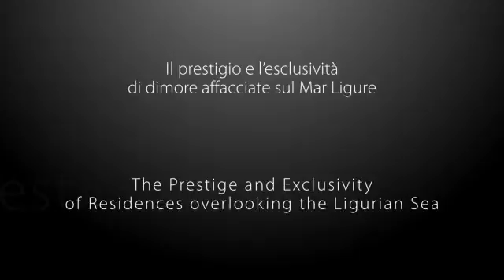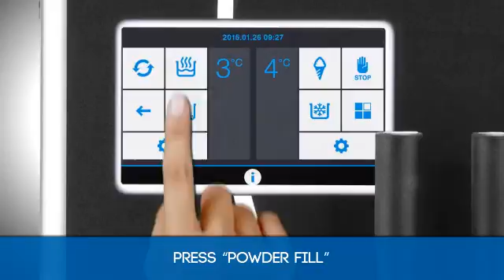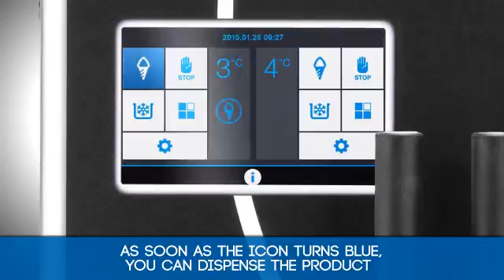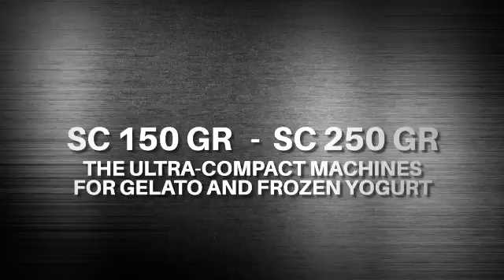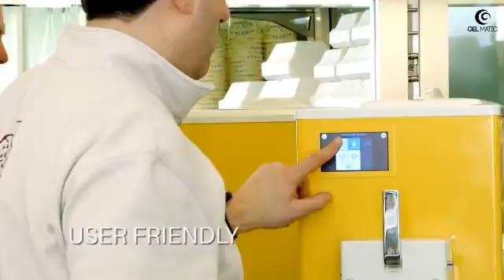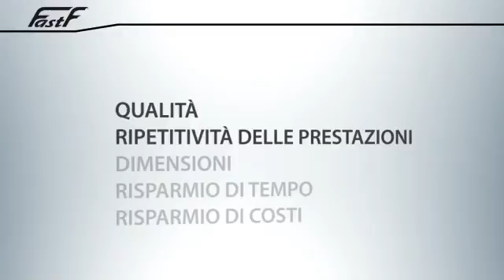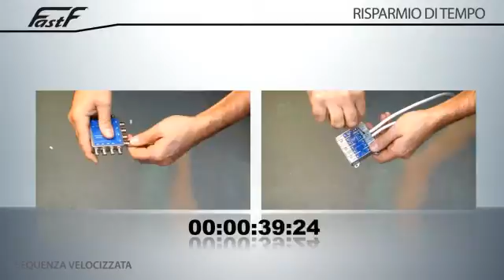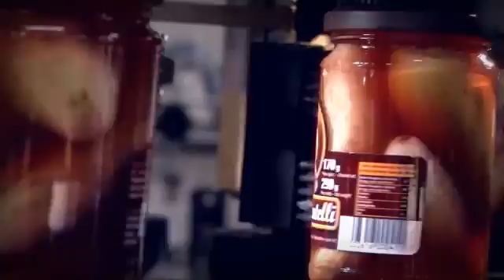GIEMME SHOWREEL GRAFICHE